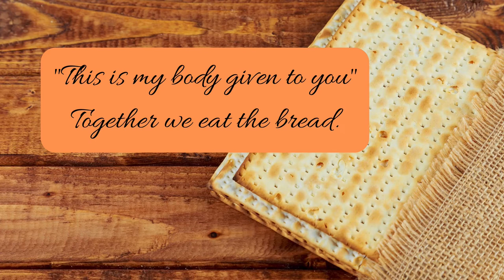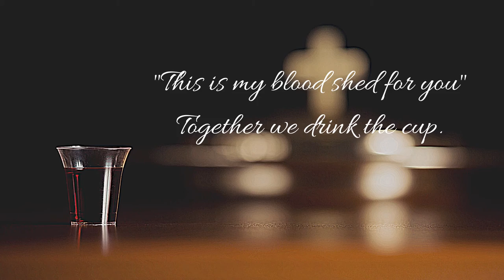Blizzard 2021: Communion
Alvin leads the Blizzard retreat in online communion.